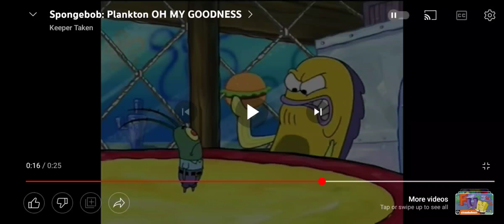what, it's just an ordinary Kraby-OH MY GOODNESS! 🤣